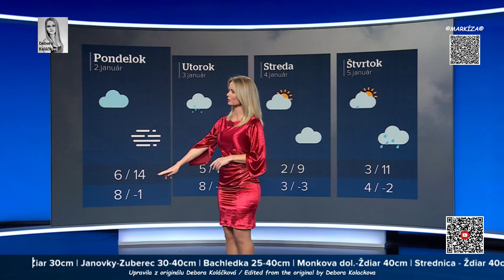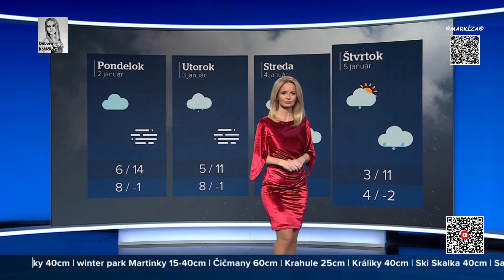31-12-2022_Miroslava Almásy